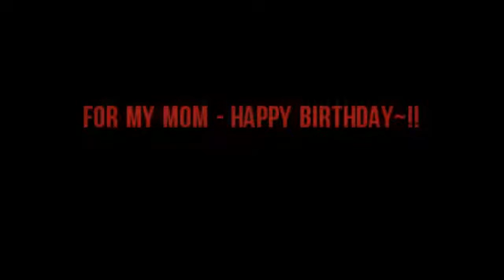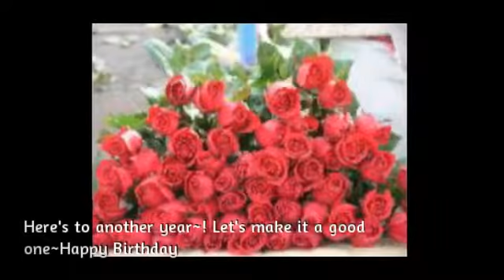For my Mom ~ HAPPY BIRTHDAY~!!!